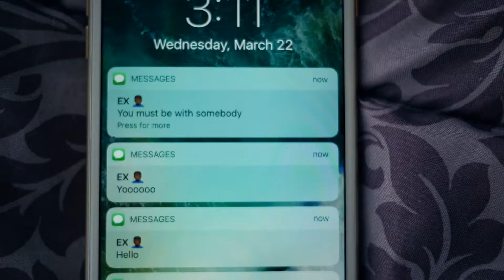B.I. - Eaze The Pain